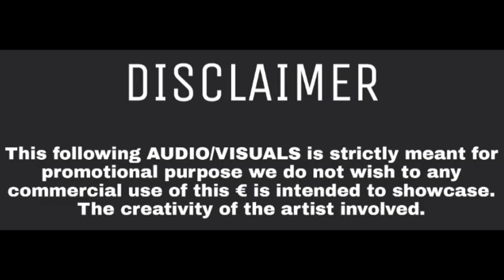DJ LEZZER - Sexy Sexy Nwngni Swler Dj remix Song || Bodo dj song 2018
Sexy Sexy nwngni swler
Mix by dj lezzer.